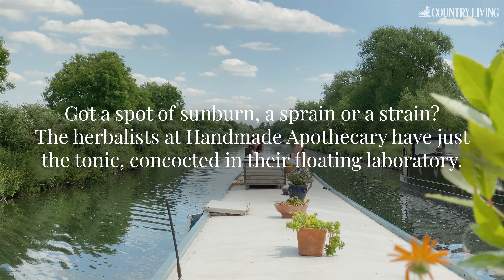Inside the Studio | The Handmade Apothecary | Country Living UK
For the next installment of our Inside The Studio series, we visit herbalists Vicky and Kim - behind The Handmade Apothecary - in their floating laboratory. Their small business specialises in making remedies for sunburn, toothache and more, as well as hosting foraging walks and workshops.

Running the business from their narrowboat also means Vicky and Kim can explore waterways, and their riverside offerings, across the southeast.